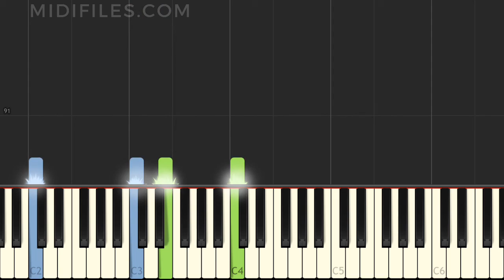PIANO TUTORIAL : Sonatatina Opus 36, No. 3 - 1 movement / CLEMENTI